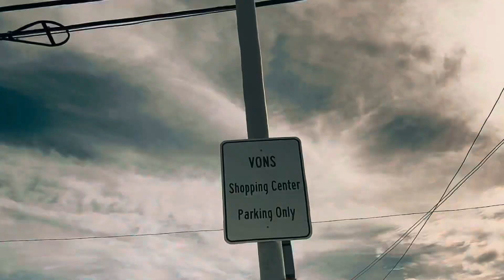DRE West Oakland - Broke Her Outta 50 (Official Video)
Thizzler , Daily slaps , worldstar , Infinite slaps